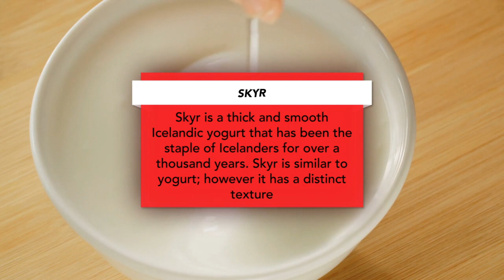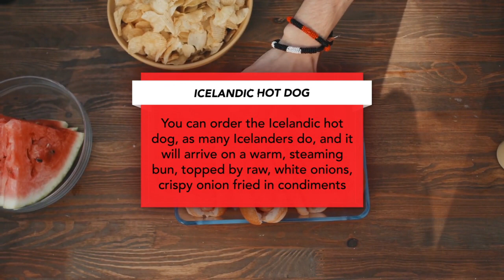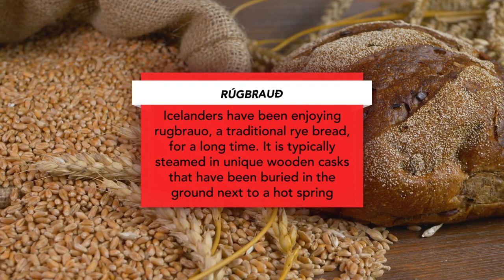5 MOST FAMOUS FOOD IN ICELAND | Food to Try in Iceland | What to Eat in Iceland?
5 MOST FAMOUS FOOD IN ICELAND  |  Food to Try in Iceland   |  What to Eat in Iceland?

When you think of Iceland, you probably don't think of food. But we're here to tell you that Icelandic food is worth taking a bite out of.

In fact, the Icelandic diet has been shaped by centuries of isolation and resourcefulness. The country has a rich history of food that is just waiting to be explored.

1. Slow Roasted Lamb
Slow-roasted lamb is one of the most famous dishes in Iceland. The meat is slow-roasted over an open fire and served with a side of potatoes and vegetables. It's truly one of the best meals you can have in Iceland. The lamb is cooked slowly over an open fire, and it's very tender and juicy.

2. Skyr
Skyr is very popular in Iceland, especially when eaten with fresh berries or jam. This thick yogurt is made from skimmed milk, which gives it a creamy consistency and makes it both delicious and healthy! It's often used as a base for sauces or desserts like cheesecake or pie because it has such a high-fat content that it doesn't need any extra additives; just mix in some sugar or fruit preserves and voila! Instant dessert!

3. Icelandic hotdog
Icelandic hotdogs are a famous delicacy and a traditional Icelandic dish. The Icelandic hotdog is a well-known "snack" in Iceland. It's made with a split hotdog, mustard and ketchup. The Icelandic hotdogs are usually very cheap and easy to find in Reykjavik.

4. Langoustine soup
The langoustine soup is prepared with langoustine, onion, potatoes and carrots. This soup has a creamy consistency and is served with bread on the side. This soup is a popular dish in Iceland.  Langoustine soup is often served as an appetizer before the main dish but it can also be eaten as a main course.

5. Rugbraud
Rugbraud is another popular food in Iceland. It's made with bread, butter and sugar that's been mixed together until it becomes caramelized on top of the bread (similar to brownies). Rugbraud is usually eaten for breakfast or dessert but you can also eat it any time of day!

So, what are you waiting for? Start planning your Iceland trip now and check out these must-try Icelandic Street Food.

🙋 Do you have more questions about the 5 Famous Food in Iceland?

Copyright: Photos Videos and Music used from Renderforest media/music library

5 MOST FAMOUS FOOD IN ICELAND  |  Food to Try in Iceland   |  What to Eat in Iceland?